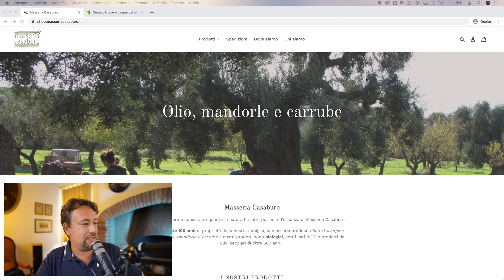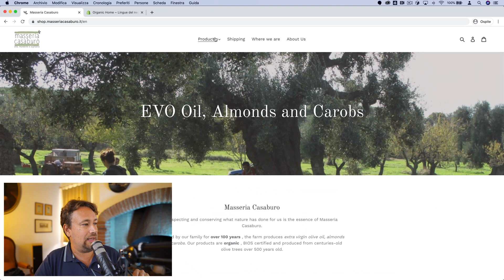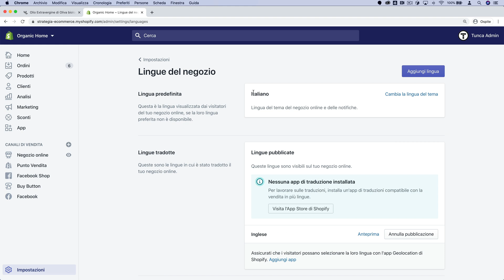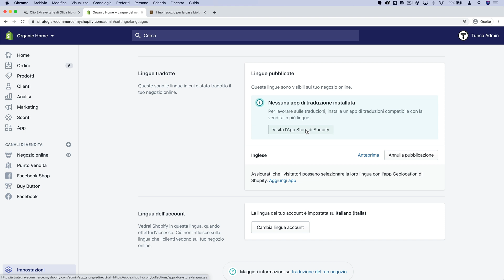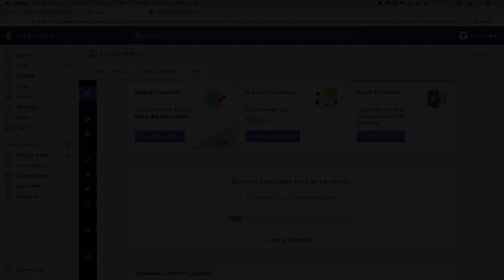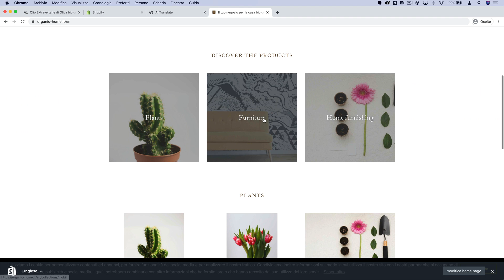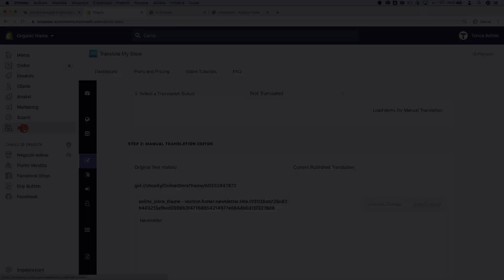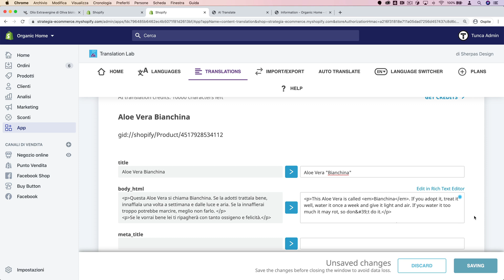Tradurre GRATIS il negozio Shopify con il nuovo MULTILINGUA nativo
Shopify ha introdotto un nuovo sistema multilingua nativo. Grazie a diverse app gratuite possiamo tradurre facilmente il nostro negozio. Scopriamo come.